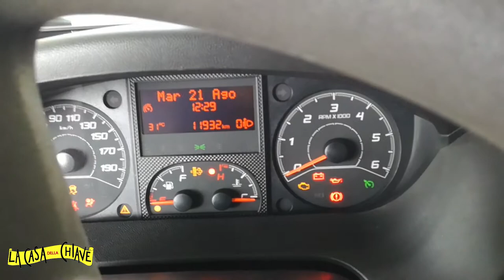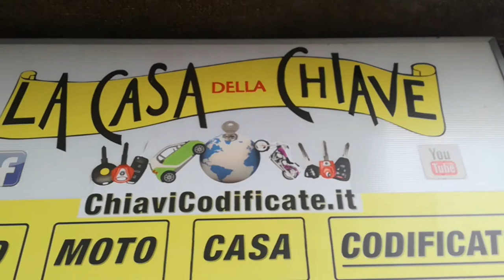CHIAVI CON TELECOMANDO PER CAMION MILANO